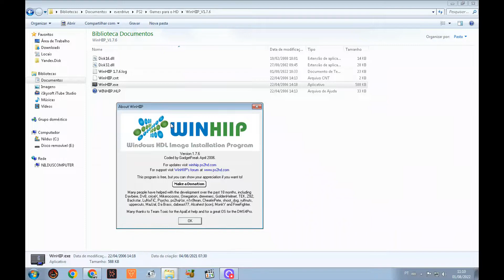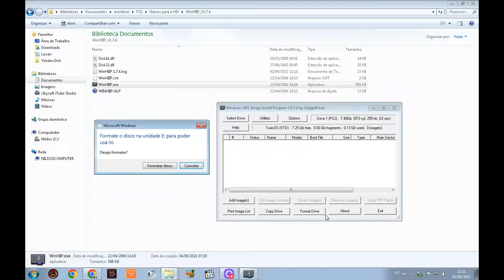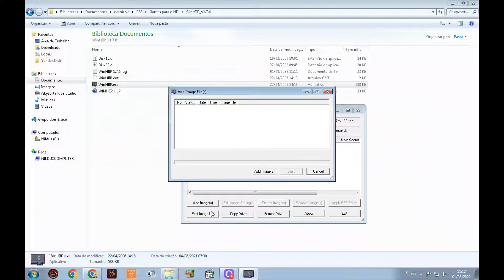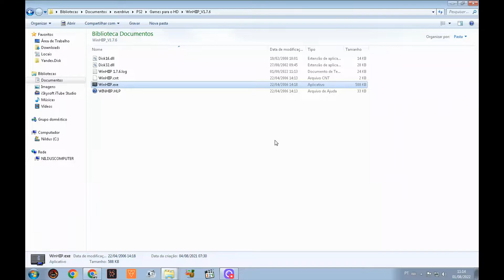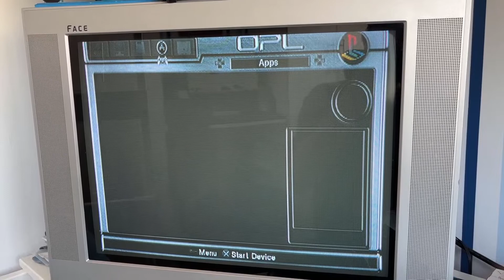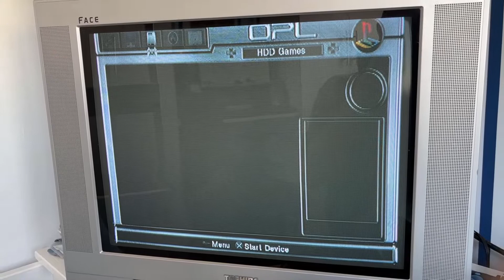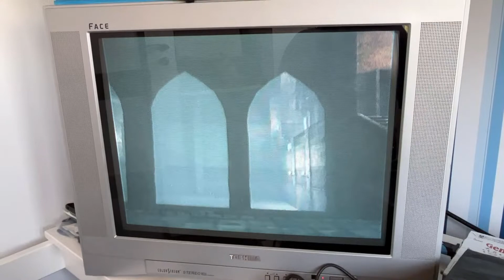PS2 - TROQUEI O HD POR UM CARTÃO SD | VEJA COMO COLOCAR UM LEITOR DE CARTÃO NO NETWORK ADAPTER!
Faaaaala Pixels!! hoje mostro uma alternativa para substituir o hd do seu network adapter, uma placa que faz leitura de cartão SD, assim vc pode colocar cartões de até 1tb para armazenar seus games de ps2!

Itens que você vai precisar:

Cabo de energia
Adaptador de cartão SD Sata
Adaptador de cartão micro SD
Network Adapter
Extensor SD

Chave PIX para quem quiser ajudar o canal, Se o vídeo foi útil ou lhe ajudou de alguma forma ou se você se sentir a vontade para dar uma força para o canal se manter, segue a chave:

88db8086-3d01-4cee-987d-ee6e97d7cae4

00:00 - Introdução!
02:42 - Procedimento no PC!
05:37 - Cartão SD montado na placa!
07:30 - Funcionamento!
11:31 - Encerramento!